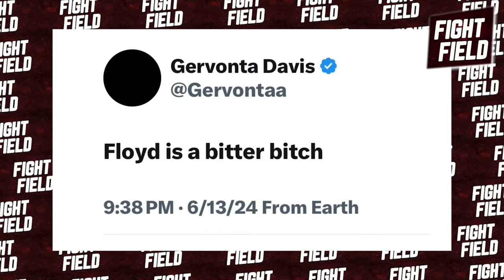CNN: Floyd Mayweather Just PUNCHED Gervonta Davis In His HOUSE!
Yo, what is up, everyone! I’m back with some more insane boxing drama! And this time, it's not even in the ring, y'all—it’s going down right at Floyd’s crib! Yeah, you heard that right, the champ himself, Floyd “Money” Mayweather, just gave Gervonta “Tank” Davis a fistful... right in his own living room. CNN even picked this up, and you know when the big outlets start talking, things just got REAL!
Alright, first things first, let’s break down what led to this heavyweight-level altercation. It all went down at Floyd Mayweather’s house, and let’s just say there’s a lotta history here that made this pop off. If you’ve been following the drama—and I know y’all are all about that tea—you already know that things between Floyd and Gervonta have been kinda tense lately.